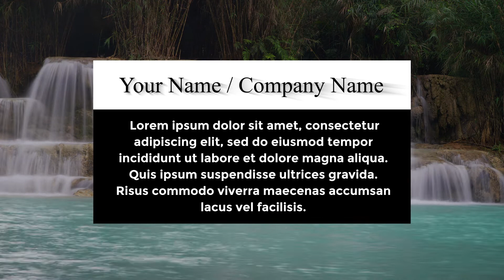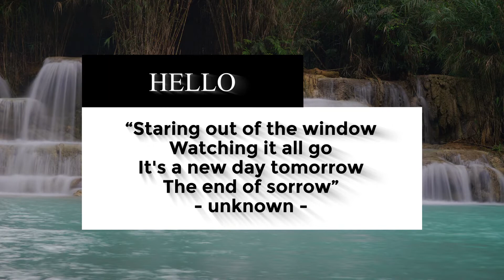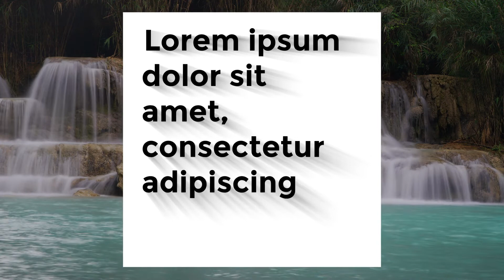Top 20 Green Screen Title or Lower Third Pack For Kinemaster, Premiere Pro, After Effects & Edius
as salam walaikum, If You are searching for islamic virtual studios, green screen studios, news rooms, talk shows ect,You are at very right place, here you can find all type of hd virtual studios.Rights You are permitted to use the resources for any number of personal and commercial projects.You may modify the resources according to your requirements and include them into your works.Prohibitions You do not have the rights to redistribute, resell, lease, license, sub license or offer files downloaded from ASF Graphics & Motion Designer to any third party “as is” or as a separate attachment from any of your work. If you wish to promote my resources on your site, you must link back to the resource page where users can find the download and not directly to the download file.

1️⃣ Add green screen footage to your sequence.
2️⃣ Drop the Ultra Key effect onto your clip.
3️⃣ Go to the effects control tab.
4️⃣ Use the eyedropper to select the green color on your video frame (click somewhere near your subject). You may have to try this a few times to get the best key.
5️⃣ Use the Setting option to choose how aggressive the effect works.
6️⃣ Play with the numbers under the Matte Generation until all the ‘noise’ is gone. Usually, your green screen backdrop isn’t perfect. So shadows and highlights won’t be ‘keyed out’ until you make adjustments with the Matte Generation.
7️⃣ Use the Matte Cleanup options to affect the edges of your objects. Choke will shrink the edges, while Soften will make the edges fuzzier.
8️⃣ Use Spill Suppression to adjust the edge colors of your subject. Sometimes when shooting in front of a green screen, a green reflection will make your subject appear slightly tinted green. Spill Suppression can fix this problem.

Best Regards
ASF Graphics & Motion Designer